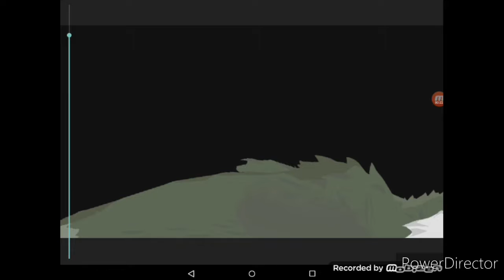Baby Rodan Ve XxAleynaXx Mothraptorzilla Vs Karasaurus